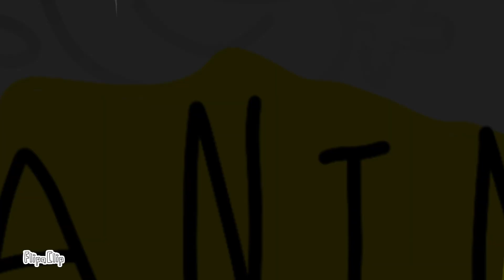What Was Left Of Inanimate Object Battle 2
Its cancelled guys!